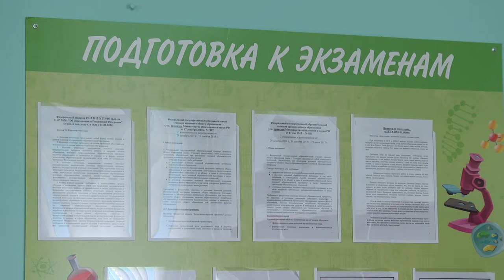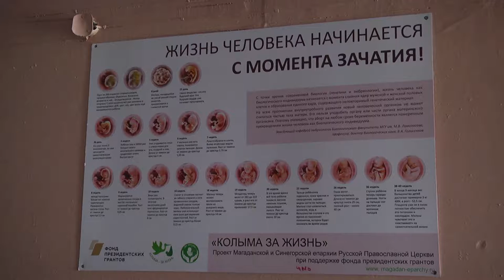Первый Медицинский класс в Магадане